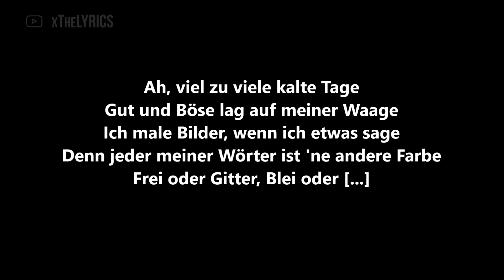CAPITAL BRA feat. SIDO - IN MEINER WELT [Lyrics]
Hier sind die Lyrics zur Hörprobe "In meiner Welt" von Capital Bra und Sido auf CB7, viel Spaß!

Song: CAPITAL BRA feat. SIDO - IN MEINER WELT [Lyrics]